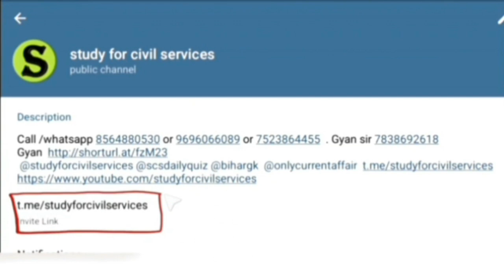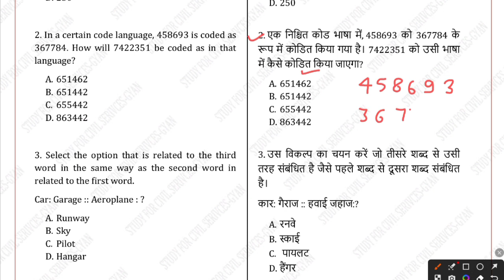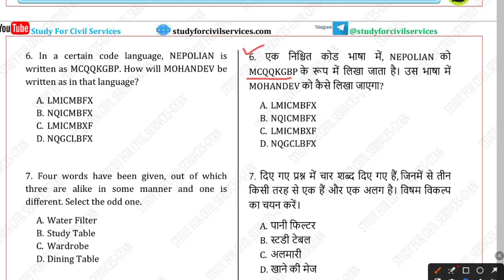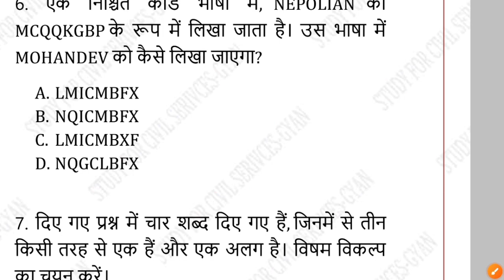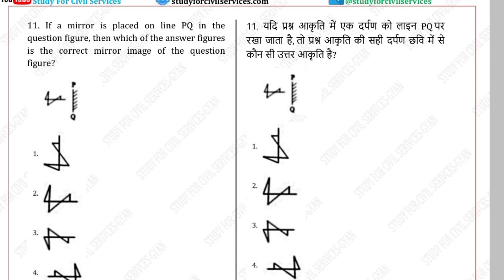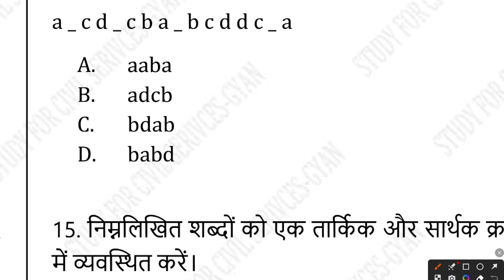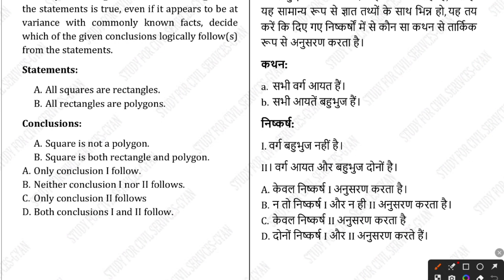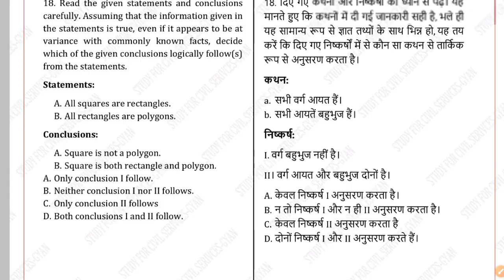RO ARO REASONING PRACTICE CLASS BEST STRATEGY CSATPREPARATION HOW TO CRACK RO ARO GYAN SIR UPSI SSC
RO ARO LAST DAYS STRATEGY | STUDY FOR CIVIL SERVICES | GYAN SIR | CSAT PREPARATION | UPPCS RO ARORO ARO HINDI COMPLETE STRATEGY RO ARO REASONING TEST SERIES LATEST PATTERN PYQ RO ARO REASONING UPPCS MPPSC bpsc ssc up policeNumber system uppcs RO ARO HINDI COMPLETE STRATEGY | HINDI TEST UPPCS MPPCS UPSI ALL EXAM STUDY FOR CIVIL SERVICES